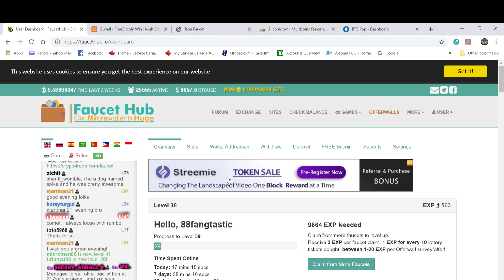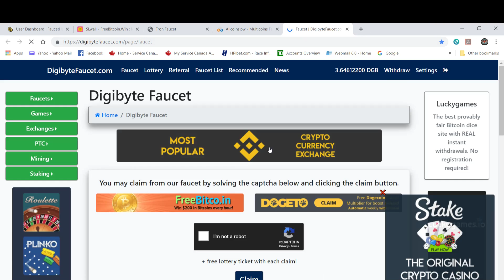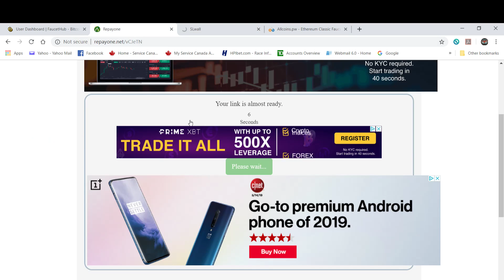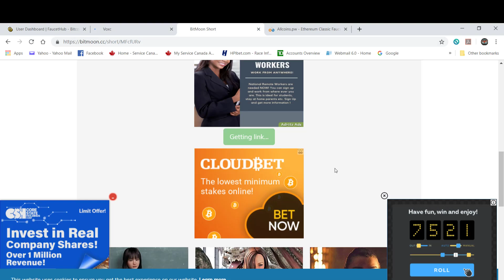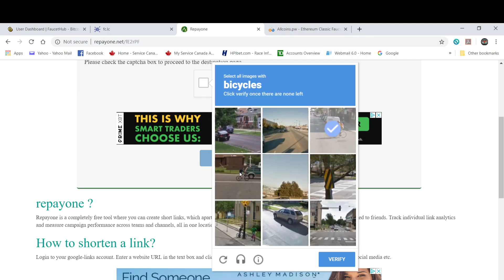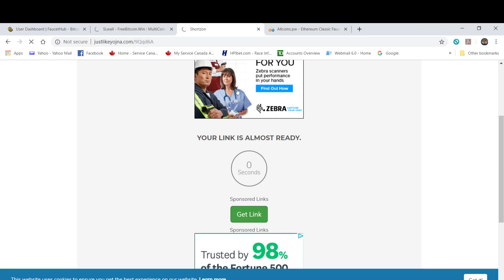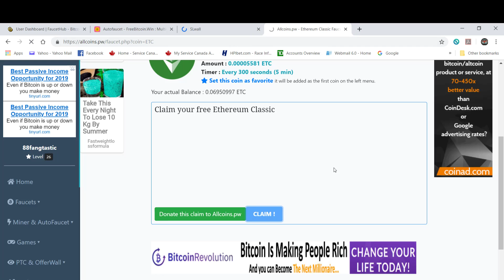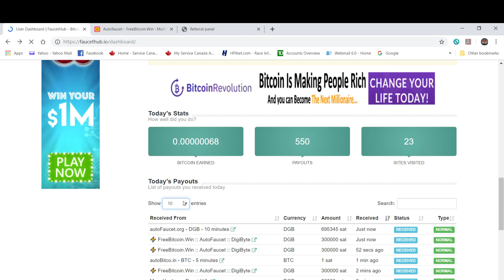Beast Mode, Faucet Style. Running my satoshi cycle..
About as fast as i can go..how i smash faucets in my spare time..can you keep up to me ? All links below or in my about section...play hard, play safe and go earn some free cryptocurrency through my links below and previous videos. Thank you for your time.